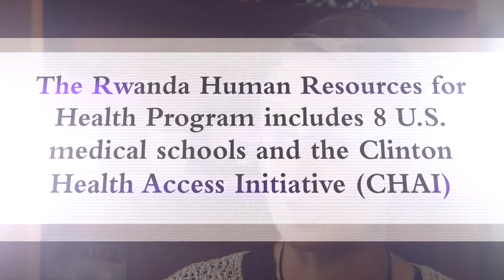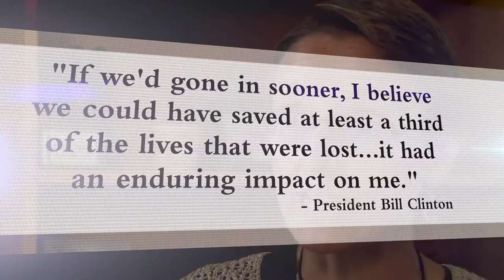Rwanda's Bright Future: Geisel and Clinton Health Build Model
Lisa Adams, MD, associate dean for global health at the Dartmouth Geisel School of Medicine, shares how the Clinton Health Access Initiative, Geisel and seven other top U.S. medical schools have joined forces with Rwanda on a long-term commitment to build a medical and health education system in Rwanda that will be one of the best in the world. The Rwanda Human Resources for Health program is a seven-year partnership. Adams is a 1990 graduate of Dartmouth's medical school.